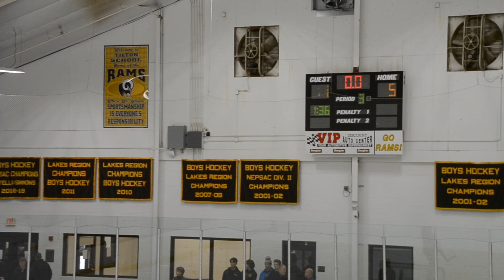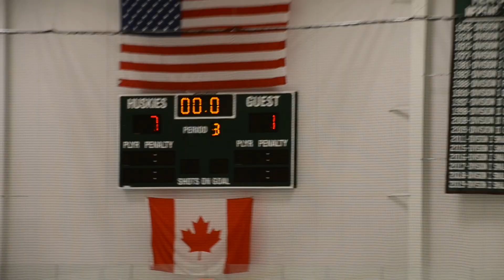'06 Mississauga Senators - Eastern Exposure Cup Champions 2019